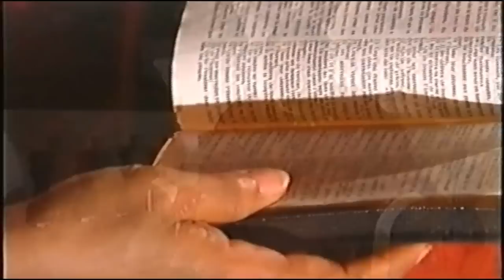Manifestes Toi-HD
Matou Samuel Dans Fongola
CLIPS VIDEO